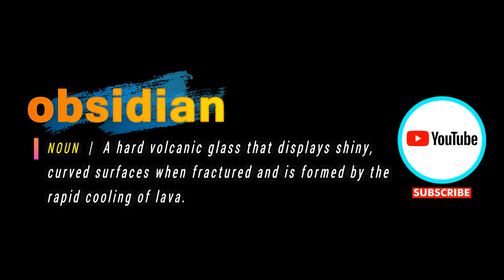How To Pronounce Obsidian | With Definition or Examples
How To Pronounce / How To Say Obsidian

Vocabulary Builder

1000 Most Common English Words, Most Used Words